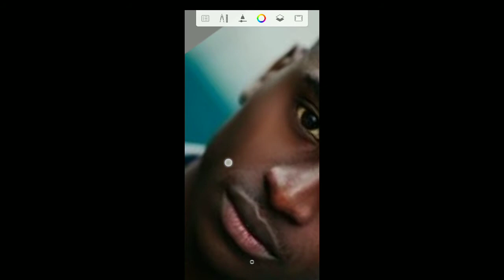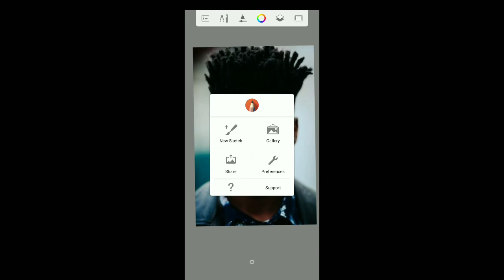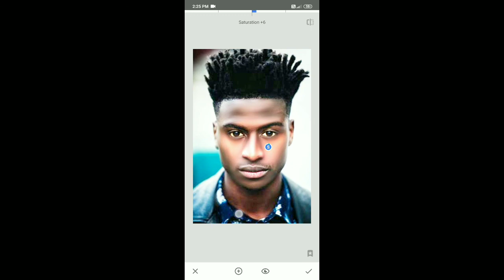autodesk face smooth photo editing and snapseed editing tutorial on mobile you m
autodesk face smooth photo editing and snapseed editing tutorial on mobile you must watch

Photo editing software is what can take a mediocre photo and turn it into something breathtaking, or make a really good photo even better. The best photo editing software enables you to make a range of edits to your images, ranging from applying filters and fun effects to making tiny tweaks to colour or saturation.

To save you from having to experiment with every piece of photo editing software going (and there are a lot of them), we've rounded up the best right here. And if you want to be able to see your images in all their glory, then don't miss our best laptops for photo editing buying guide.